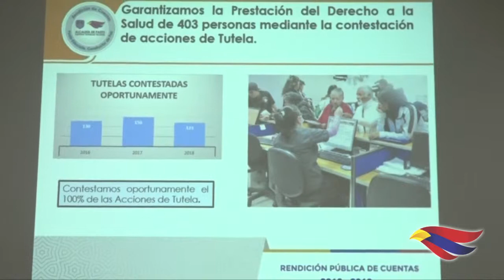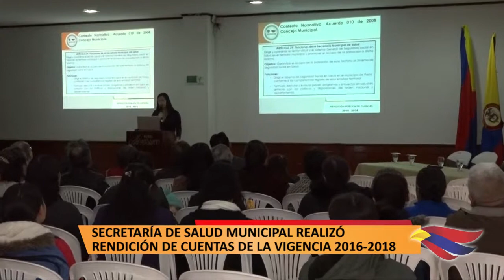SECRETARÍA DE SALUD MUNICIPAL REALIZÓ RENDICIÓN DE CUENTAS DE LA VIGENCIA 2016 2018